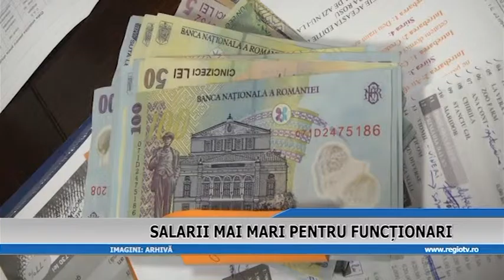SALARII MAI MARI PENTRU FUNCTIONARI